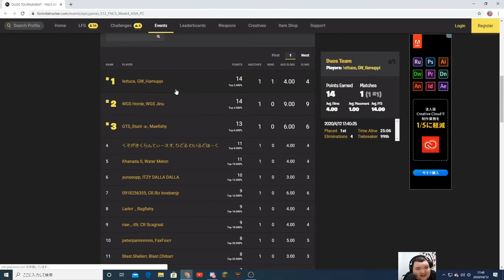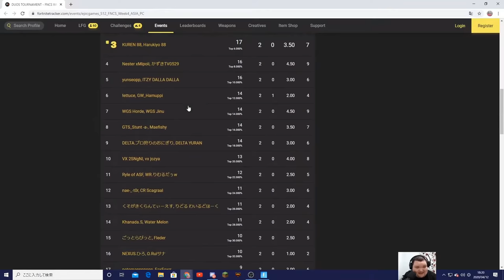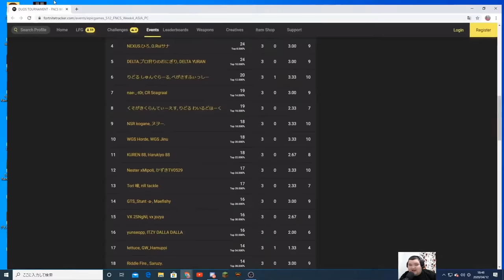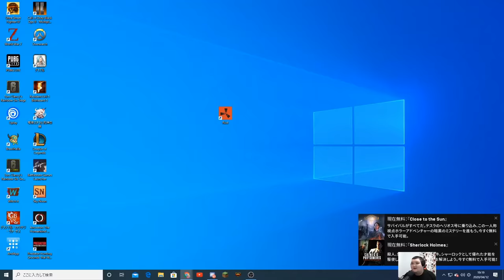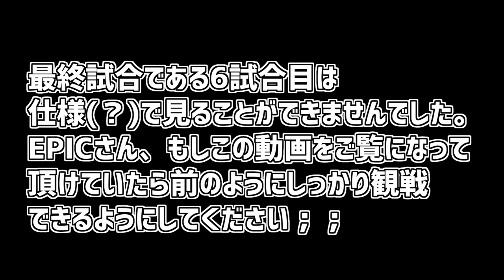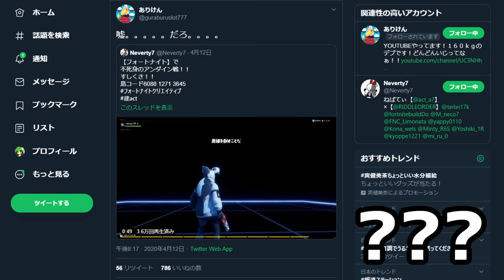【最強コンビ】リズアート&Ruriが無双する～公式大会ハイライト～【応援実況】【FNCSWEEK4】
勝利宣言からのまさかの・・・・・・
最近仲のいい人たちが皆調子よくてうれしいです！！
みんな頑張れ！！！！
あと最後の試合見れるようにしろ！！！！！